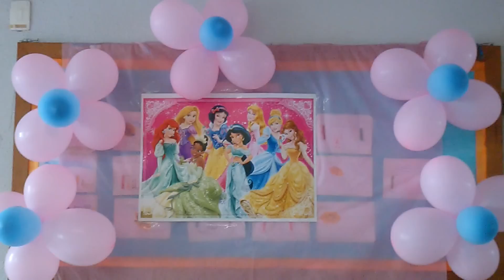FESTA PRINCESAS NA ESCOLA